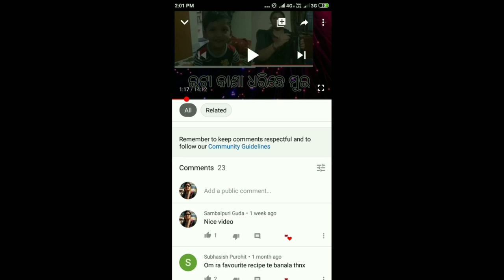Sambalpuri Vlog & Recipe ଇଟା କିଏ ନୁଆ ଆସିଗଲା ସୁଜି ଉପମା ଖାଇବା ପାରେ😕😕